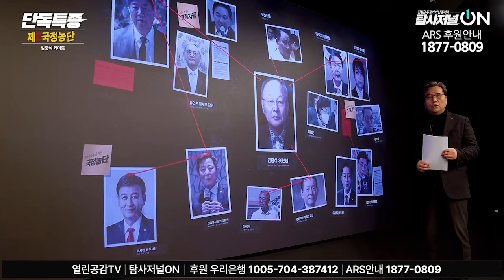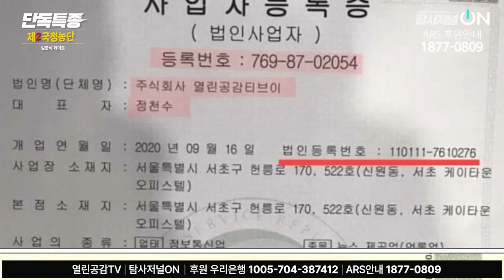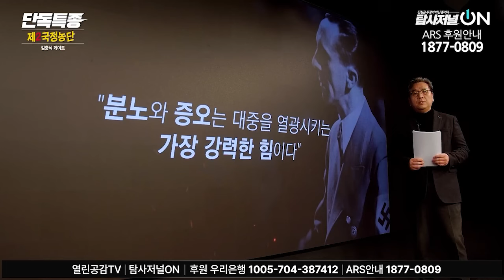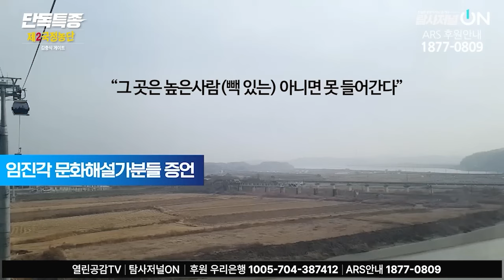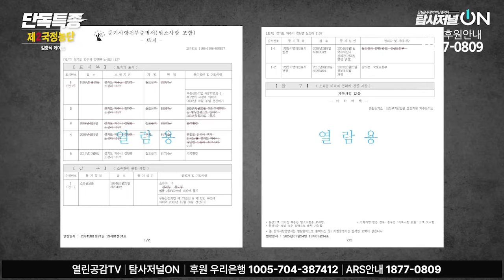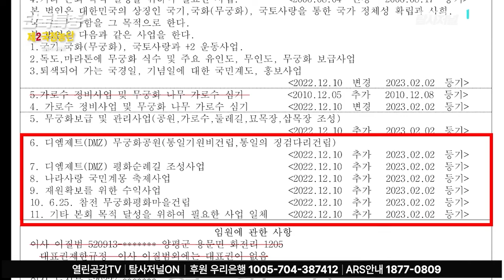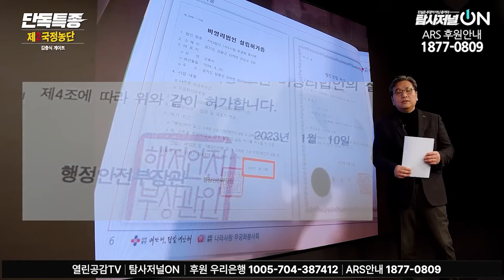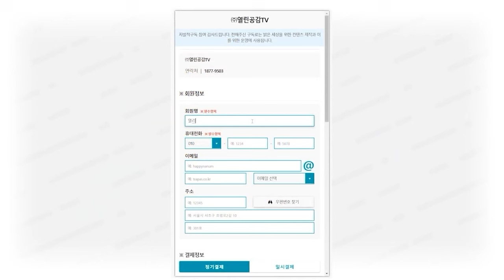“암말 말고 돈만 가져와” “이XX가 정말”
◼ 후원계좌 : 우리은행 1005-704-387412
◼ 후원계좌 : 국민은행 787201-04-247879
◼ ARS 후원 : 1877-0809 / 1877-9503